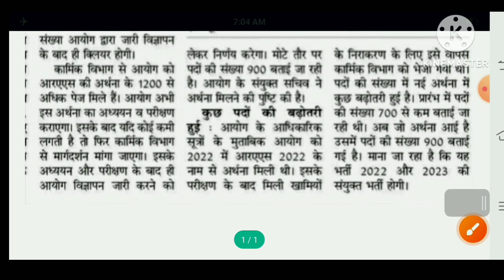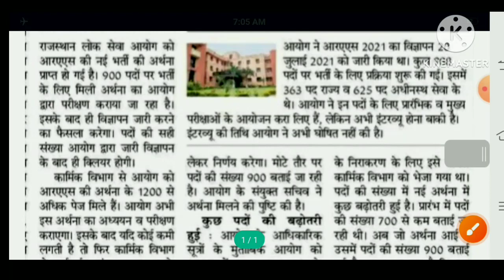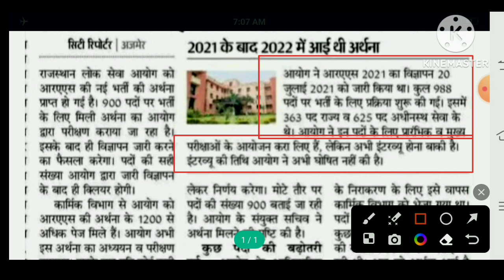Ras Vacancy 2023। Ras New Vacancy 2023। Ras Upcoming Vacancy 2023। Gk Classes।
Hello Friends,
इस वीडियो में RAS New Vacancy 2023 से रिलेटेड अपडेट है।

Ras Ki Taiyari Kaise Kare
Ras Pre Syllabus 2023
Ras Bharti 2023
Ras Bharti
Ras Bharti 2023 Notification
Ras Bharti Kab Aaegi
Ras Bharti 2022
Ras Bharti 2022 Notification
Ras Bharti Latest News
Ras Bharti Update
Ras Bharti Notification
Ras New Bharti
Ras Vacancy 2023
Ras Vacancy
Ras Recruitment 2023
Ras Recruitment 2022
Ras Recruitment
Ras Recruitment 2022 Notification
Ras New Recruitment
Ras Upcoming Vacancy 2023
Ras Upcoming Vacancy
Ras Update
Ras News
Ras Exam Pattern
Ras Exam 2023
Ras Exam